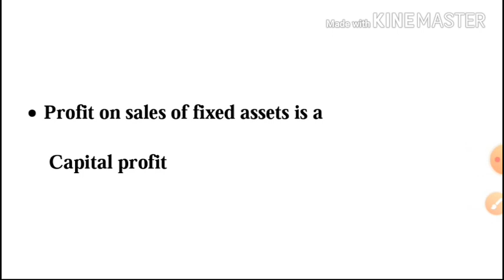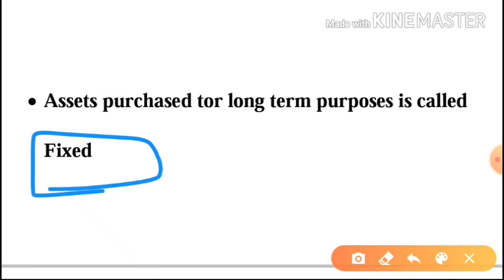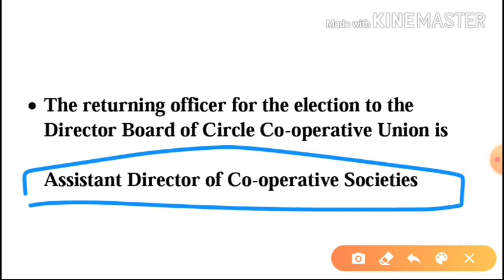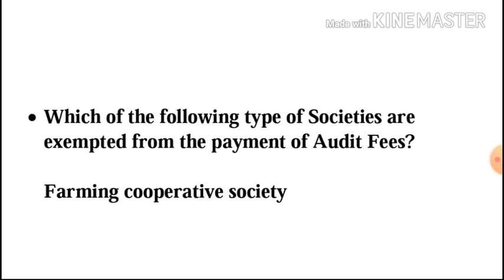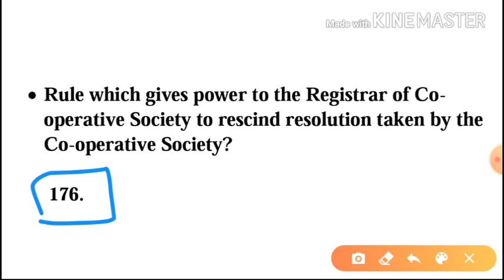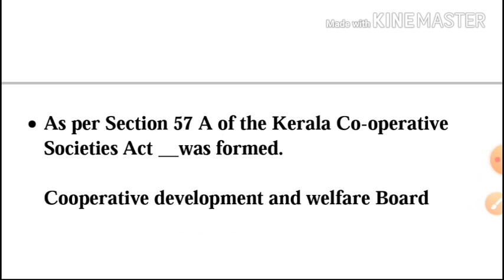👍🔥CSEB JUNIOR CLERK AND SECRETARY EXPECTED QUESTIONS PART 16